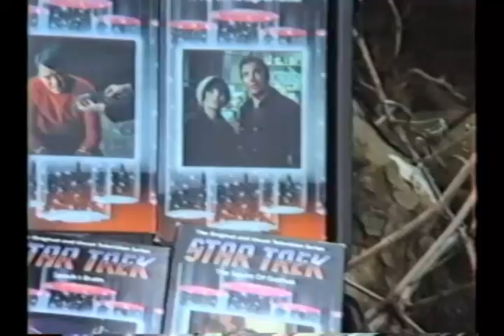The Pardoner's Tale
Crazy High School Antics.  The best modern day (Circa 1989), re-enactment of The Pardoner's Tale you'll find on the Internet.
What What In The Butt.